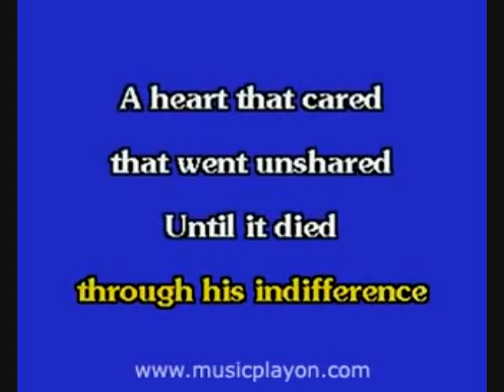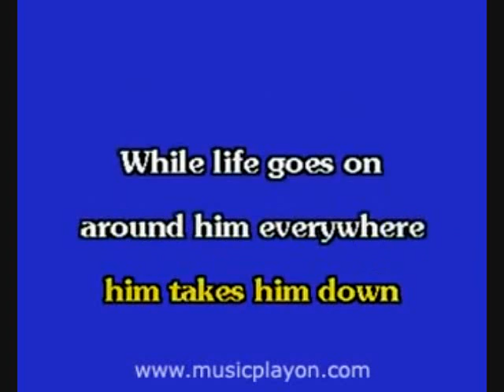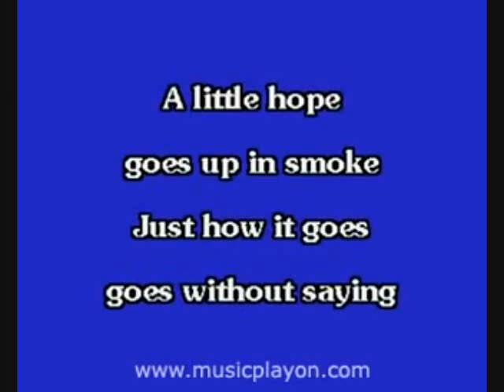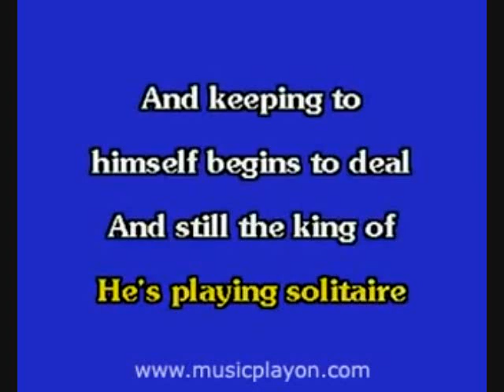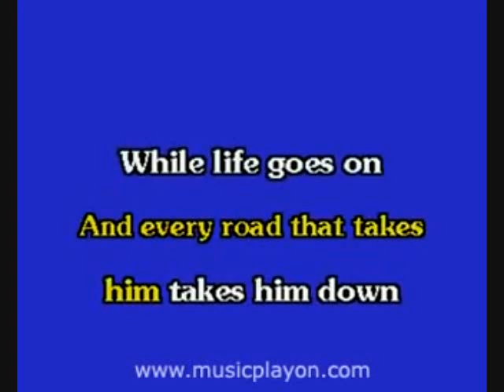Elvis Karaoke, Solitaire, higher by 2 keys, by Minnie Elvisa.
A popular Elvis's song - Solitaire.